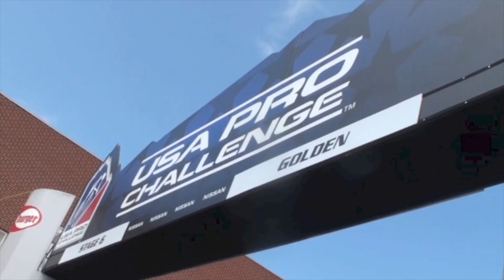Jeff Huber Honor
In October, 2014 during the dedication of a new Flight for Life helicopter at St. Anthony's Hospital in Denver, bike race medical coordinator Jeff Huber was honored.